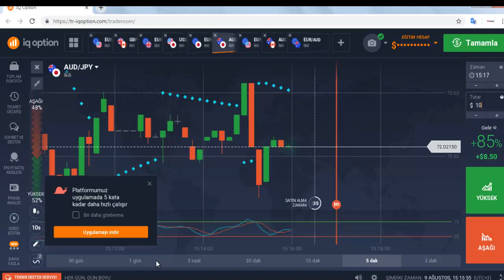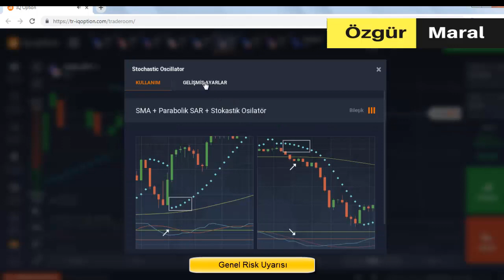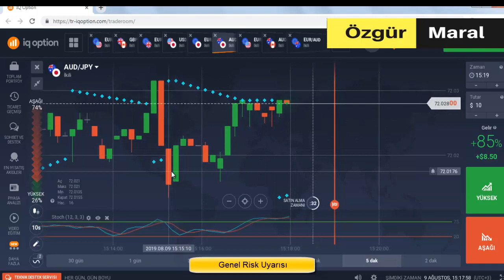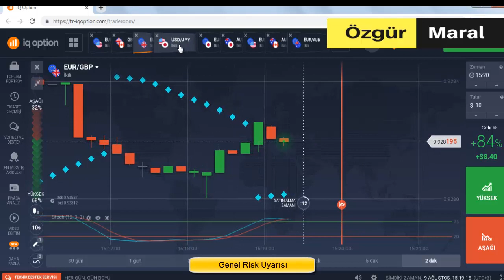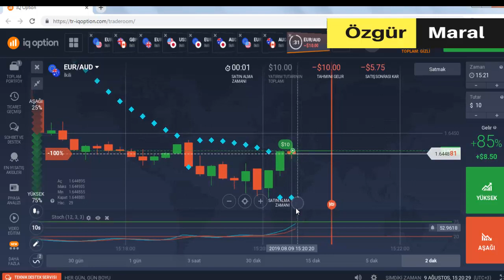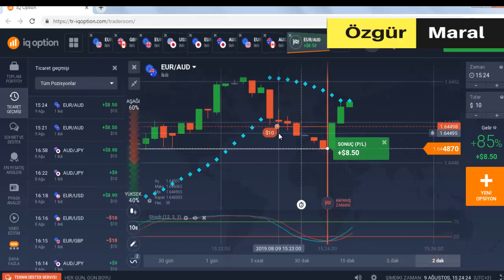IQ OPTİON 2019 YENİ YÖNTEM BÖLÜM 2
Iqoption Cep Telefonundan bakıyorsan (APK İndir)

Demo açıp deneyimlemeden gerçek hesap açmayınız.10 dolara gerçek hesap açılabilir.

GÜVENLİ ,HIZLI ,TÜRKÇE KRİPTO PARA ALIP SATMAK İÇİN BİTLO Güvenli ve hızlı kripto para almak için;

ikili opsiyonlar,
ıqoption para kazanamak,
ıqoption demo,
ıqoption trade,
ıqoption sinyal,
ıqoption türkiye,
ıqoptionda para kazanmak mümkün mü,
ıqoption robot,
bitlo,
bitcoin,
altın fiyatları,
olymptrade formülleri,
binomodan para kazanma yöntemleri,
Özgür maral,